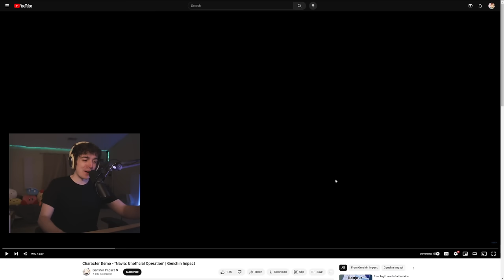Character Demo - "Navia: Unofficial Operation" REACTION | Genshin Impact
My Reaction to Character Demo - Character Demo - "Navia: Unofficial Operation" | Genshin Impact